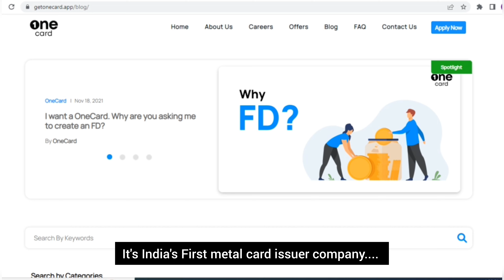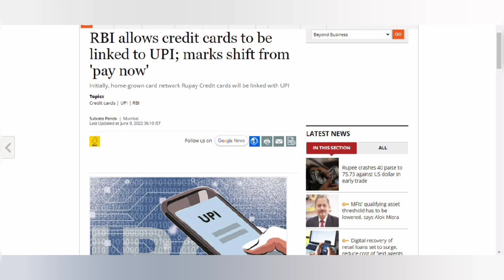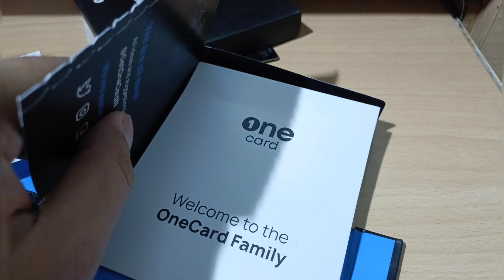Onecard unboxing I new onecard unboxing I onecard credit benefits I Apply lifetime free credit card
Onecard unboxing I new onecard unboxing I onecard credit benefits I Apply lifetime free credit card I Apply credit card without any documents I card 2022

Rs. 250 towards your credit card bill.

postpe I How to activate postpe I Postpe credit line I postpe card I postpe kya hai kaise use kare

SBI Credit card Reffrel Code
2b3u03AfeVR

how to aaply sbi credit card online
sbi credit card apply